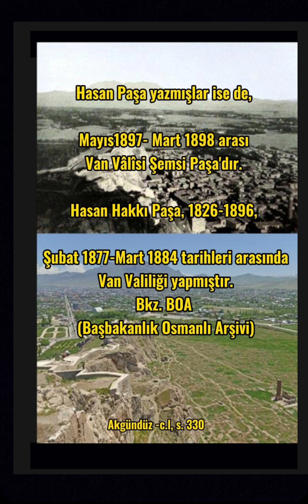56. I. Van Hayatı/ Gidişi (Telif Hakkından Tekrar Yayınladım)